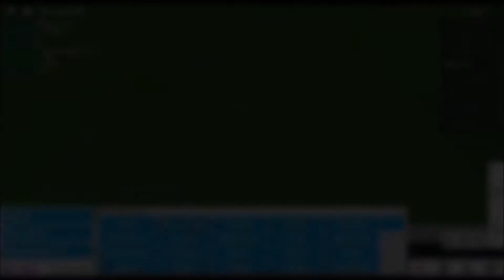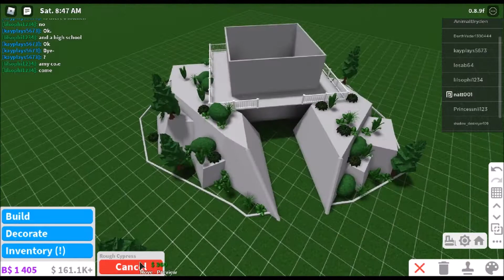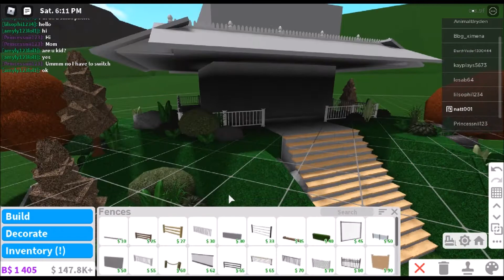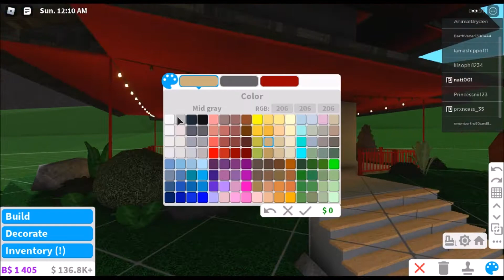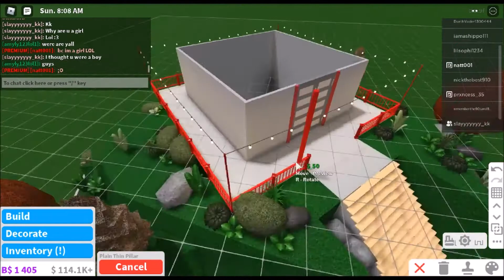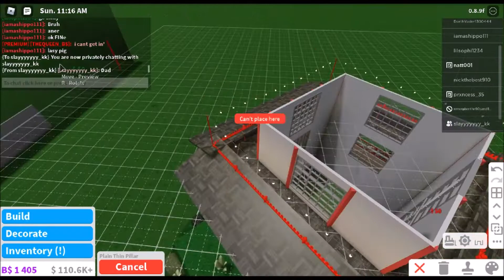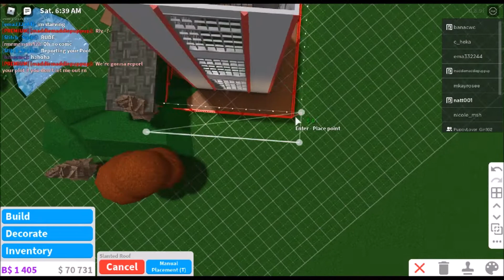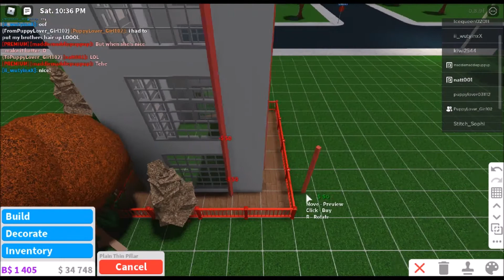Bloxburg: Japanese Village [Exterior] - Speedbuild - Part 1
- build exterior -
gardens
Japanese architecture

- build info -
gamepasses (basement, advanced placement, big plot, multiple floors)
158k

- reminders -
watch in full quality for a better experience!